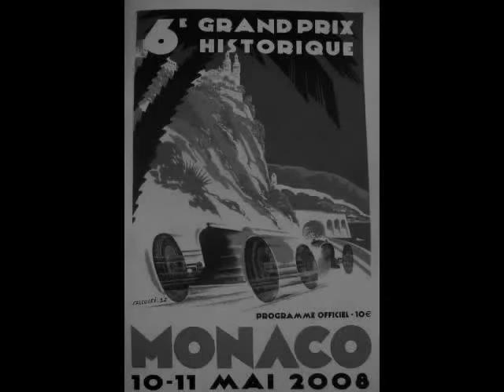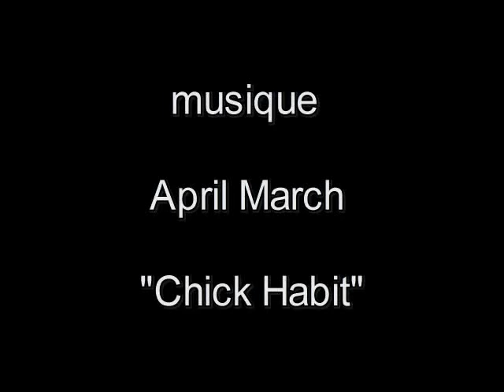Jelios Monaco GP histo 2008 trailer clip f1 film photo , pure sound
Enjoy this trailer of the great historic grand prix of monaco 2008.
making with a little photo camera
 Sorry, the "engines music" have been erased with my first music version ©.
I made a new version as soon as I can. Thank you very much for your understanding!

Voici un petit film du superbe grand prix historique de Monaco 2008.
fais avec un pitit compact.^^